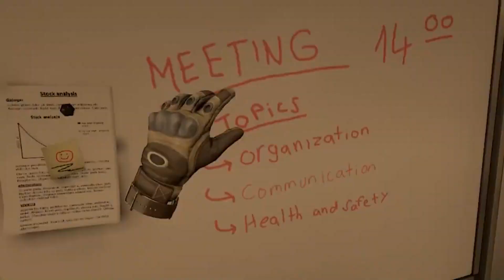PSVR2 All games announced available in 2023 HUGE LIST [ Part 3/3 ] 🎮🎮🎮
Games List
00:00 | Intro
00:34 | Drums Rock.
01:08 | Dyschronia: Chronos Alternate.
02:14 | Fantavision 202x.
02:56 | Galaxy Kart.
03:47 | Green Hell VR.
04:36 | Kayak VR: Mirage.
05:28 | Kizuna AI – Touch the Beat!.
06:18 | Medieval Dynasty.
07:52 | Moss and Moss: Book 2.
08:50 | Pavlov.
09:26 | Survival Nation.
10:14 | The Exorcist Legion VR: SIN
10:59 | The Last Worker.
11:49 | The Tale of Onogoro.
12:44 | The Twilight Zone VR.
13:16 | Undead Citadel.
14:11 | Volcanic Core.
14:39 | X8.

⭐️⭐️⭐️ My equipment::

5 meter USB cable for Meta Quest 2